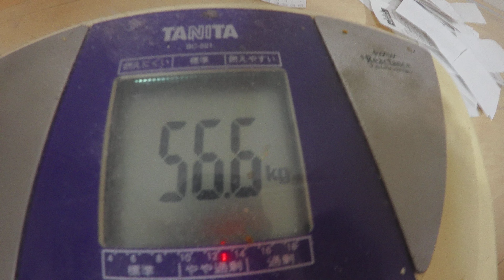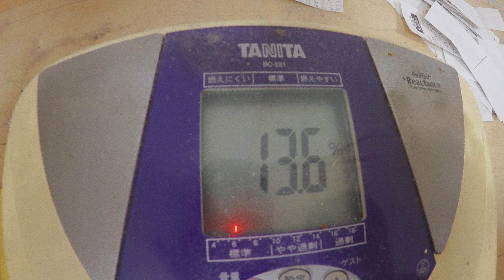白菜鍋：１月３０日の食事と体重（５６・６ｋｇで３００ｇ減量）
１月３０日の食事と体重（５６・６ｋｇで３００ｇ減量）

「夜食」
ブラックコーヒー
「朝食」

『晩飯』

「白菜鍋」
白菜：外葉たくさん
豚骨スープ：４００ｃｃ
柚子：４個
ポン酢：適量

「釜揚げうどん」
うどん：１玉
豚骨スープ：４００ｃｃ
柚子：４個
ポン酢：適量

卵：ＬＬ２個
塩：適量

「目玉焼き」
卵：ＬＬ２個
塩：適量

「落花生」
落花生：１袋１２０ｇ